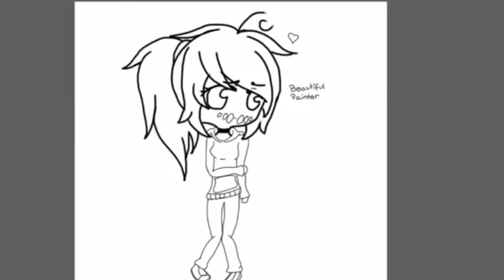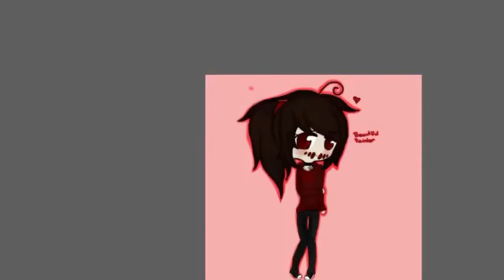Beautiful Painter (OC Creepypasta)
Hope you liked it if so please like and comment also I'm taking requests if you have an anime person or a creepypasta you would like me to draw I will try drawing it. My time on this was 1 hour. We'll have a good day